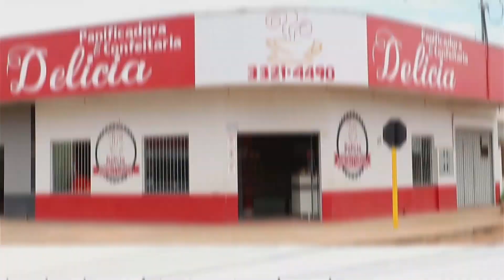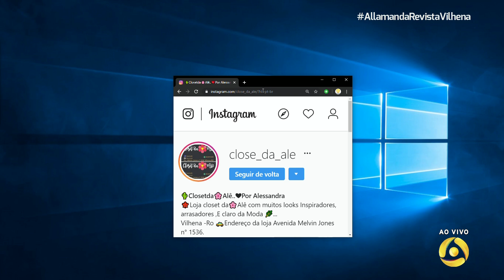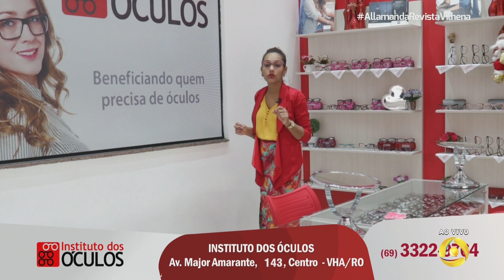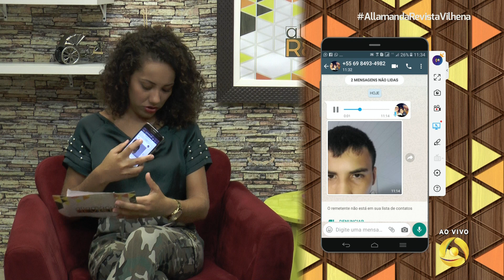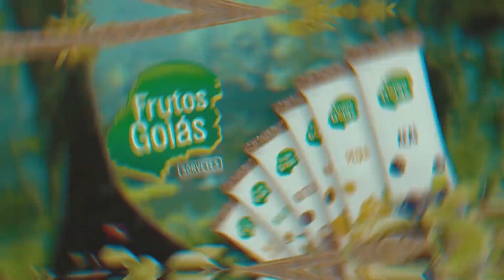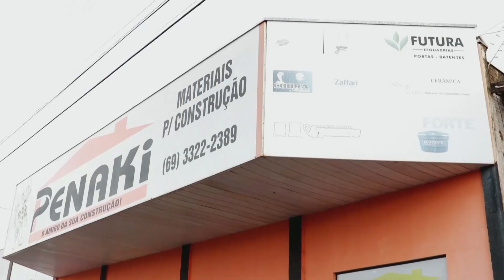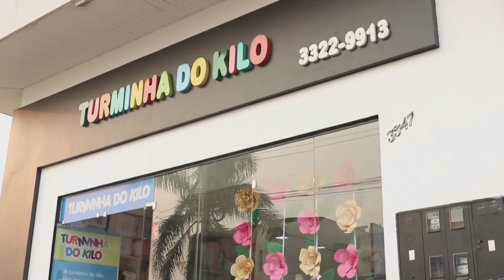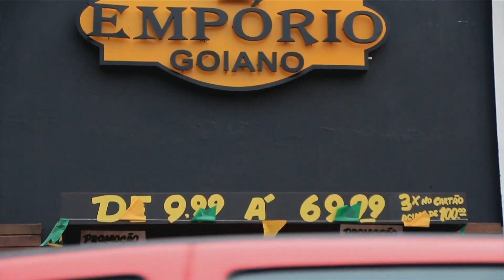allamanda revista 29 01 2020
KÉZIA RODRIGUES

APRESENTADORA

PAULO MENDES

KEZIA RODRIGUES

REPÓRTER

JOEL JONAS

CINEGRAFISTA

EDERSON GOMES

EVERTON MELLO

JOEL JONAS

EDERSON GOMES

LUCIANE OLIVEIRA

MASTER/OPEC

EVERTON MELLO

LARISSA BITTENCOURT

ELTON BITTENCOURT

ADM / FINANCEIRO

PAULO PORTELLA

GERÊNCIA GERAL

ELTON BITTENCOURT

DIRETOR GERAL

PRODUZIDO POR EL COMUNICAÇÃO

“MIL CAIRÃO AO TEU LADO E DEZ MIL A TUA DIREITA E TU NÃO SERÁS ATINGIDO”, SALMO 91